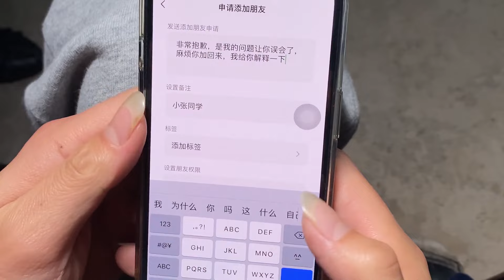栽舅子被相亲对象删除好友，怎么回事呢，这么快就凉了吗【栽舅子二少爷】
大家好我是陈二娃
一个偶尔沙雕的干饭人
一本正经的搞笑视频
感谢大家的支持，您图个乐呵就行
希望每一个人都笑口常开